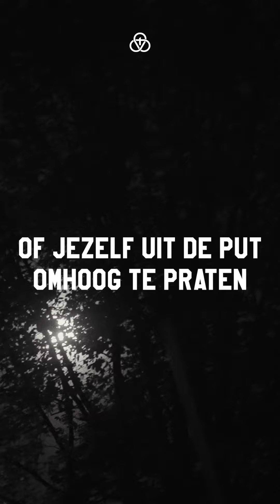Waarom we hoop putten uit Kerst